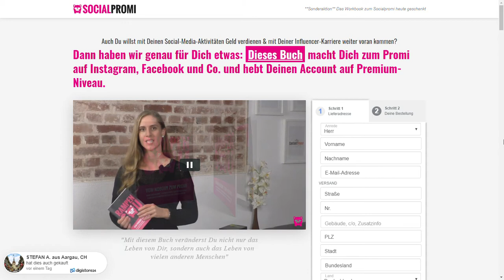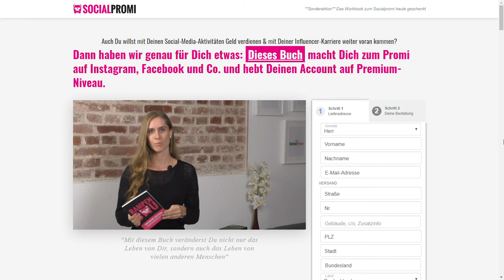Rampensau - Gratis Buch - Influencer werden und Geld verdienen | Link in der Beschreibung⬇️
Rampensau - Vom Nobody zum Promi

Die Schritt für Schritt Anleitung für Deine Influencer-Karriere
200 Seiten | Softcover | Sprache: Deutsch
Versand erfolgt durch die Deutsche Post
Bestelle vor 16 Uhr, damit deine Bestellung noch heute versendet wird.

Wir schenken Dir das Buch!
Du übernimmst lediglich die Versand- und Logistikpauschale. Nutze jetzt diese einmalige Aktion.